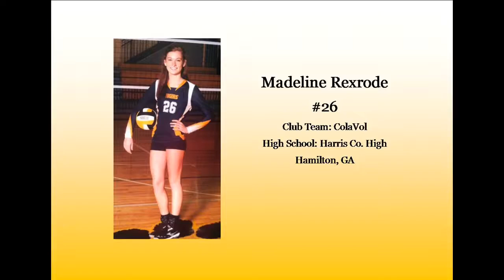Madeline Rexrode - SRVA Regionals, Atlanta, GA, Apr 23-24, 2016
Our team reached the semi-finals. We finished 3rd out of 32 teams in the 18's division.